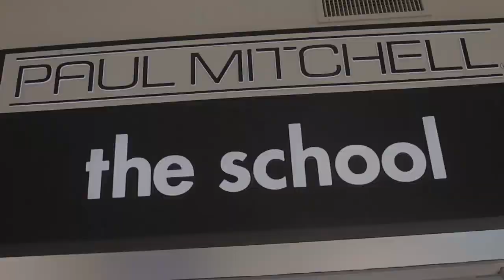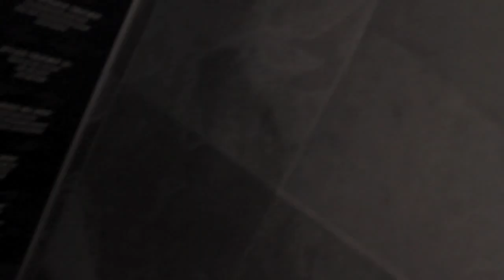Welcome to our world! PMTS Tysons Corner!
We wanted to welcome you to our world, here at Paul Mitchell The School Tysons Corner! Book your experience TODAY!!!